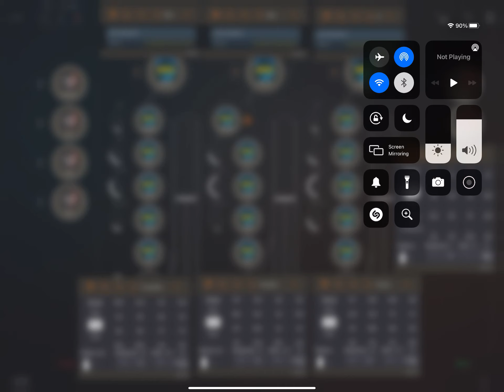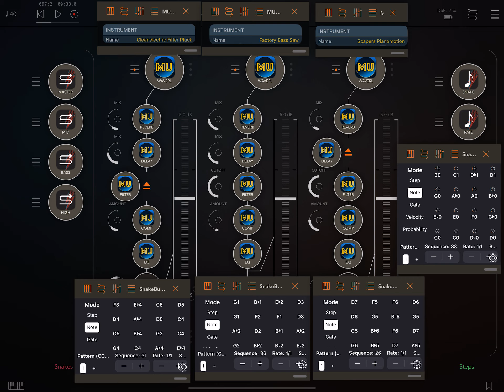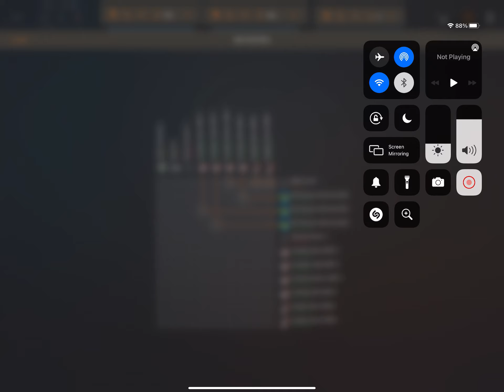#048 StepBud SnakeBud MoodUnit Madness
Bit difficult to explain but...
StepBud SNAKE is randomising Snake in SnakeBud MASTER
MASTER is randomising Notes, Snake, Gate, Velocity and Probability in SnakeBuds MID, BASS, HIGH
StepBud RATE is stepping through Rates in MID, BASS, HIGH
MASTER is stepping through Presets in Waverleys, from left to right, Mid, Bass, High.
MASTER is controlling the Bypass on all of the MoodUnit Effects
I stopped after 10 minutes but it constantly changes and no two runs are the same...Few clicks from the effects swapping in and out...